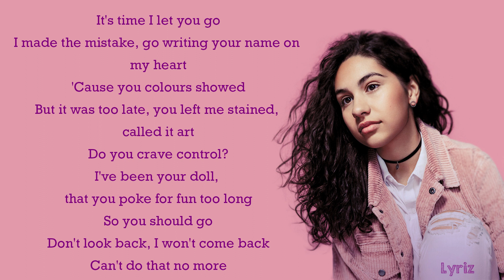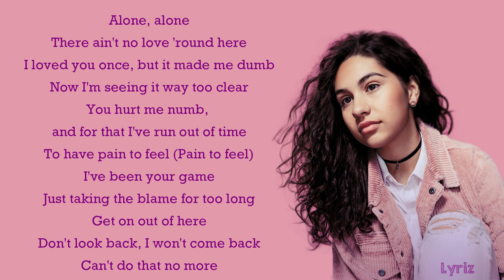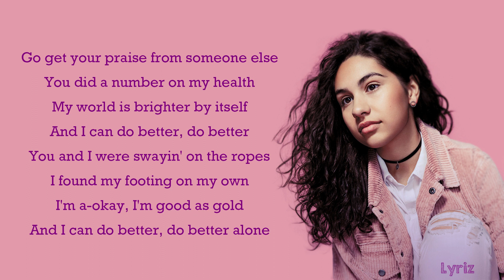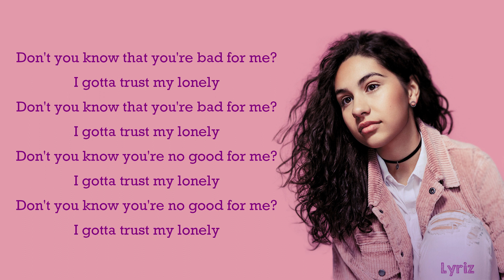Alessia Cara - Trust My Lonely (lyrics)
We will upload lyric video everyday, so don't forget to check it out !!!
Alessia Cara - Trust My Lonely

You can suggest us your favorite music to get lyric video.

Lyrics

[Verse 1]
It's time I let you go
I made the mistake, go writing your name on my heart
'Cause you colours showed
But it was too late, you left me stained, called it art
Do you crave control?
I've been your doll, that you poke for fun too long
So you should go
Don't look back, I won't come back
Can't do that no more

[Chorus]
Go get your praise from someone else
You did a number on my health
My world is brighter by itself
And I can do better, do better
You and I were swayin' on the ropes
I found my footing on my own
I'm a-okay, I'm good as gold
And I can do better, do better alone
Alone, alone

[Verse 2]
There ain't no love 'round here
I loved you once, but it made me dumb
Now I'm seeing it way too clear
You hurt me numb, and for that I've run out of time
To have pain to feel (Pain to feel)
I've been your game
Just taking the blame for too long
Get on out of here

[Bridge]
Don't you know that you're bad for me?
I gotta trust my lonely
Don't you know you're no good for me?